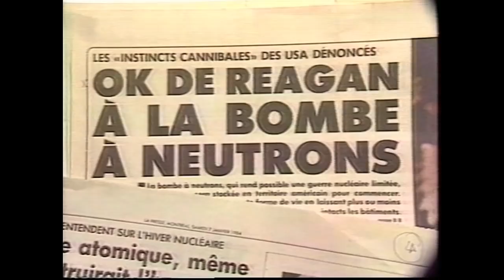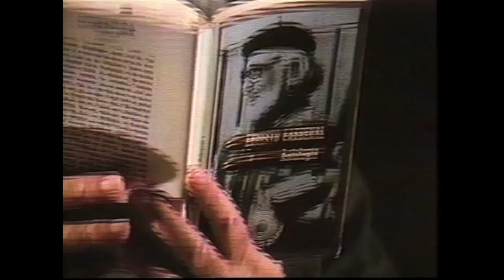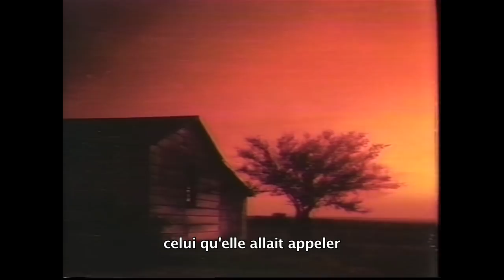Oración por Marilyn Monroe de Ernesto Cardenal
Segmento de un film nunca exhibido del cineasta chileno-canadiense Jorge Fajardo
Extrait du film jamais diffusé du réalisateur chilien-canadien Jorge Fajardo